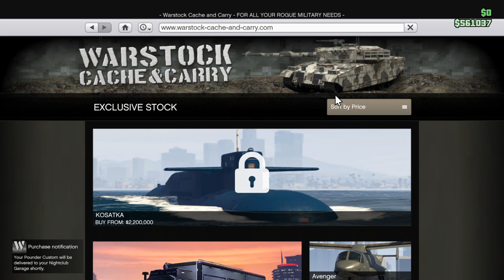Grand Theft Auto V